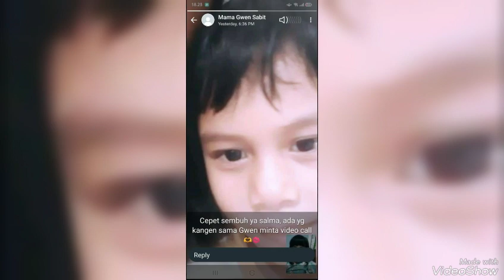Salma dan rehan